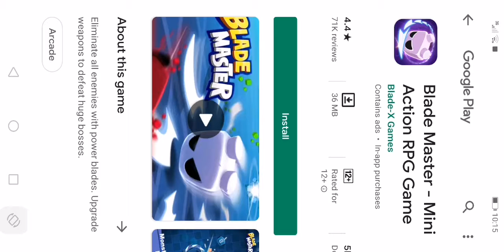Playing with !! Sharks in hungry shark